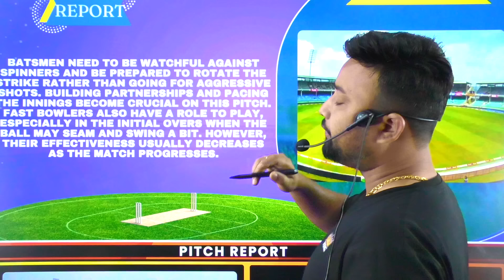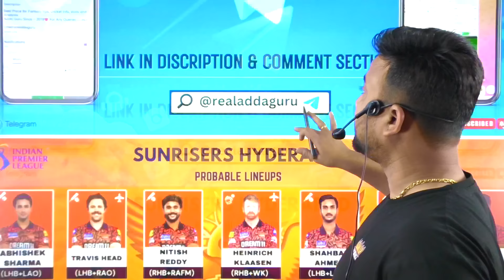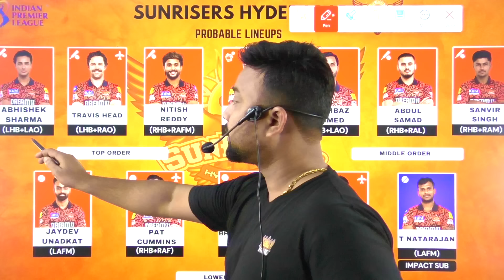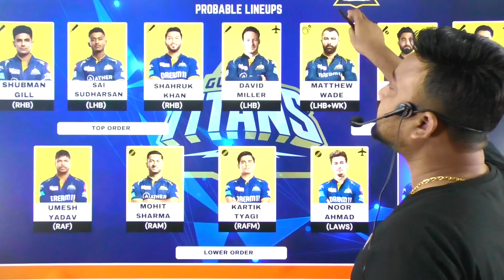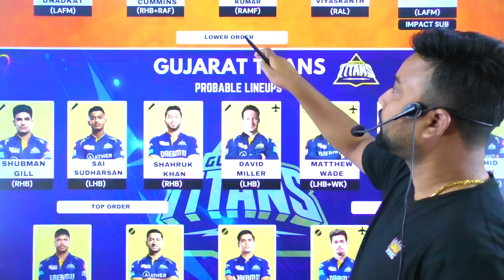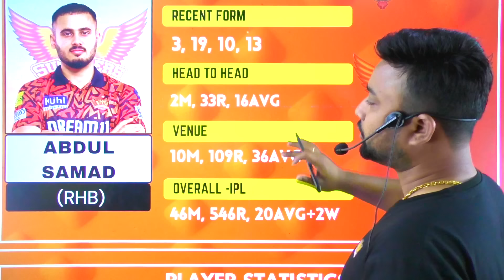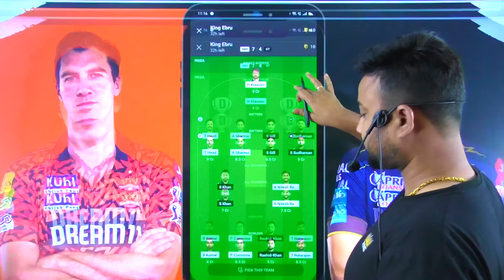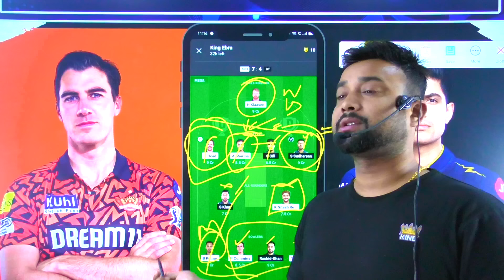SH vs GUJ prediction | sh vs guj team | sh vs guj match 2024